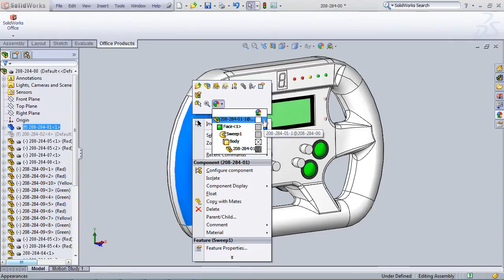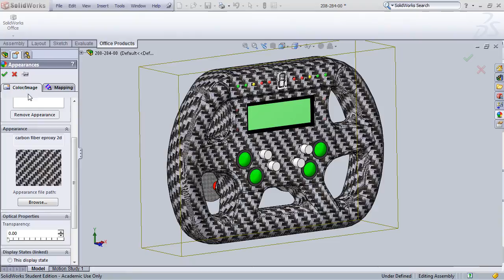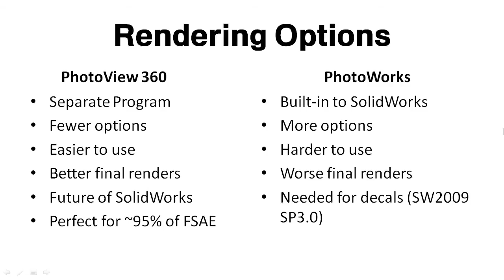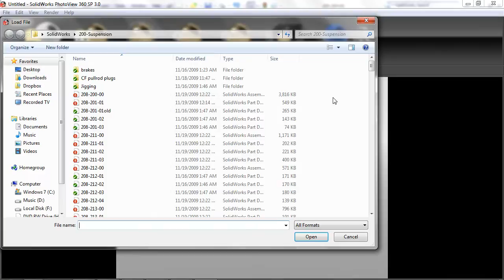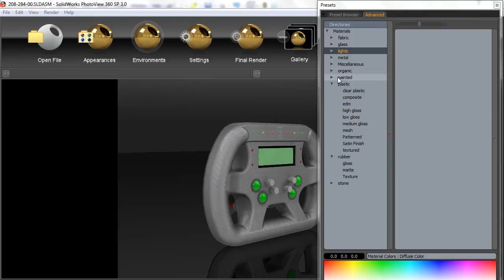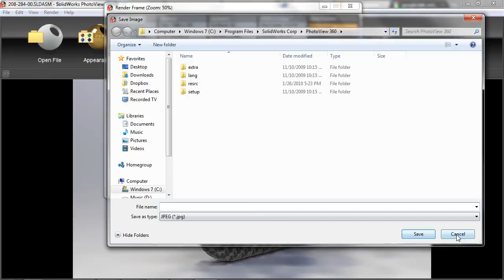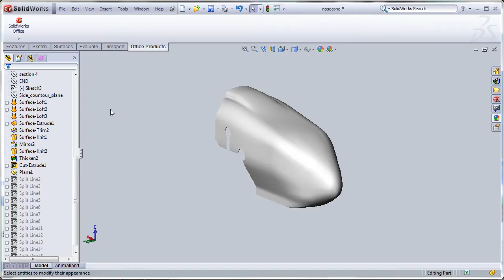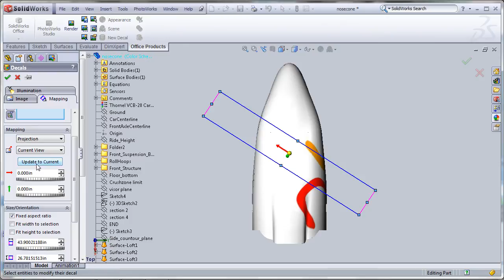Using PhotoView 360 to Render FSAE Parts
In this video you will learn how to use PhotoView 360 to model formula SAE parts and assemblies

Starting with SOLIDWORKS 2024, the PhotoView 360 add-in will no longer be included with SOLIDWORKS Office, SOLIDWORKS Professional, and SOLIDWORKS Premium. We encourage you to use instead SOLIDWORKS Visualize, our most advanced rendering product line, which can help you streamline photo-quality content creation, including images, animations, interactive web content, and immersive Virtual Reality, by leveraging your 3D CAD data.